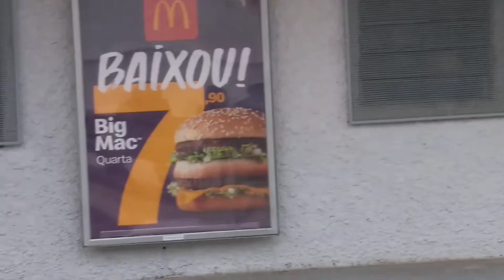Supervia 2019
Oswaldo Cruz - RJ
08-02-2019